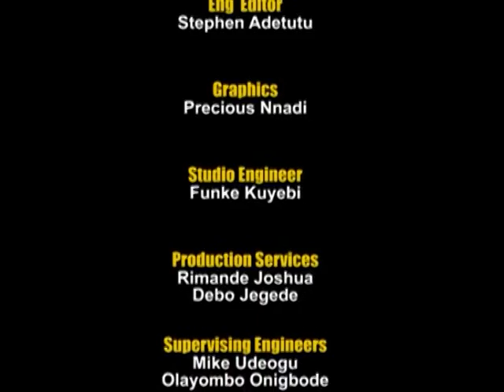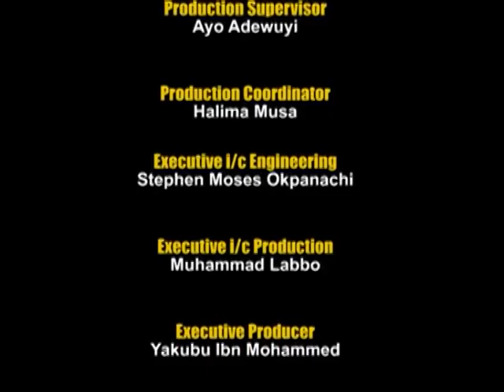THE SCALE ON COVID 19 AND NIGERIA'S JUSTICE SECTOR